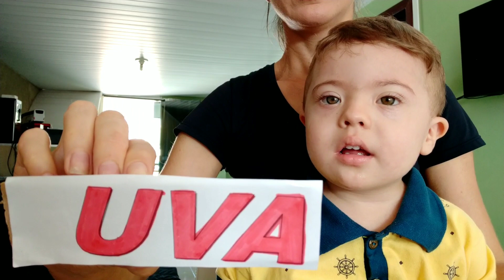Como memorizar fazer com que a criança aprenda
Como fazer a criança aprender as palavras e os números  brincando visualizando.
Se escreve no canal e curta por favor 😘